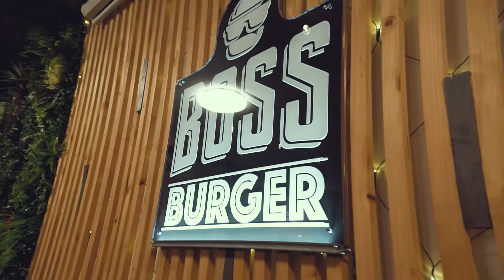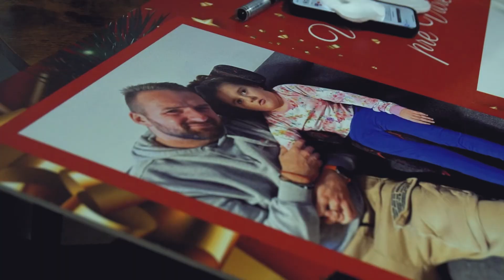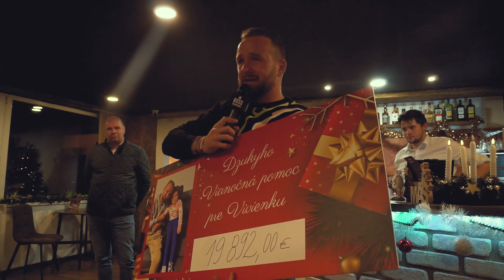Dzukyho vianočná pomoc pre VIVIENKU ❤️Vyzbieralo sa neuveriteľných 21542€ 🫶🙏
Boh vám žehnaj 🫶🙏❤️